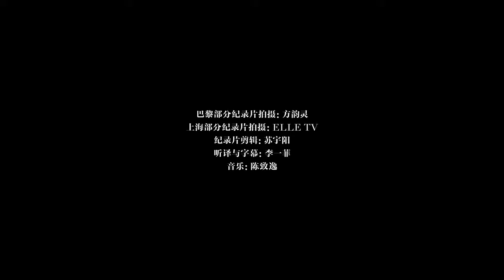Elle promo video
A Journey to Wonderland

For the 25th anniversary of ELLE Magazine China Davy & Kristin McGuire were commissioned to design and direct a short film featuring the leading Chinese actress Xhou Zun wearing Chanel outfits and jewelry. The film was created as a digital accompaniment of a special editorial for ELLE China‘s iPad edition.
A Journey to Wonderland follows a young girl‘s dream into the magical world of a story book in which she travels through film sets made of paper and diamonds. The girl gets lost in an enchanted forest, she sails the sea in an ornate paper gondola and when she reaches the shore she catches sight of a beautiful, abandoned mansion. As she dares to enter its secret halls the girl finds a precious diamantine lion that will bring her luck when she wakes up from her dream.